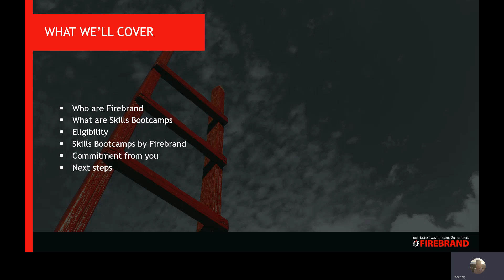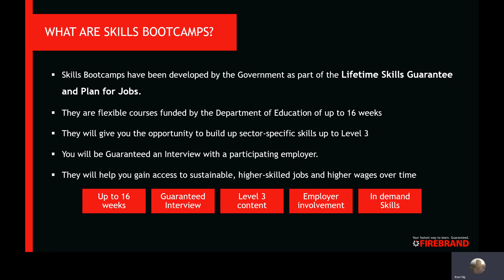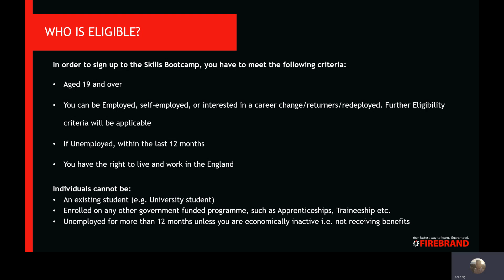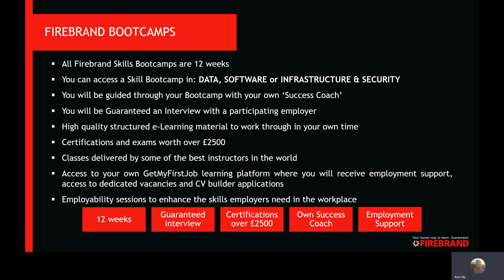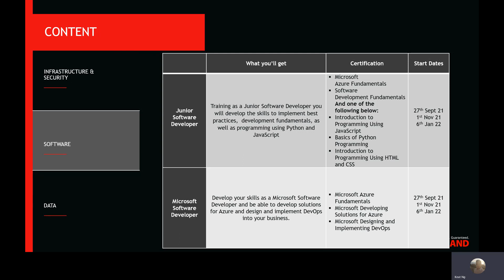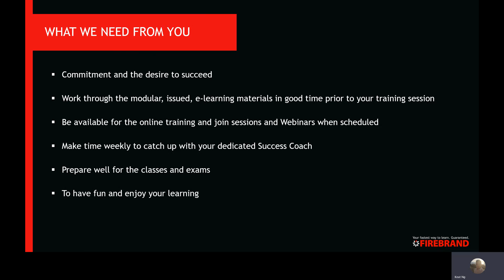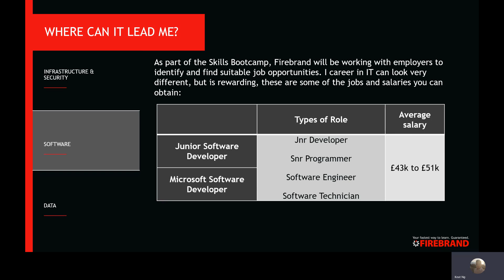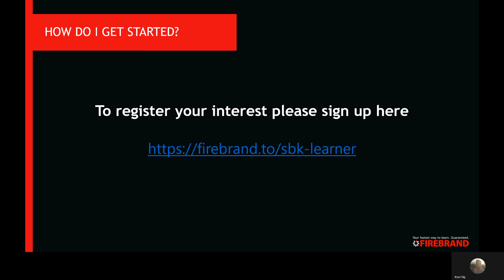Firebrand Skills Bootcamps Overview 2021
Thank you for showing interest in our Skills Bootcamps funded by the Department for Education, we understand that you must have a lot of questions - So we have created this video to answer them!

Still, have questions? You can join one of our weekly information webinars:
Firebrand.to/sbk-learner